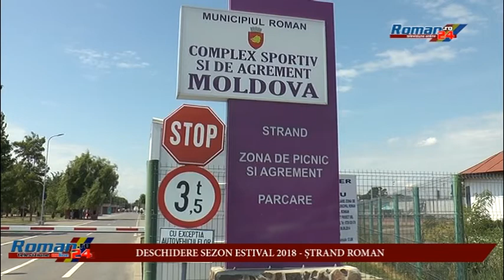DESCHIDERE SEZON ESTIVAL 2018 - ȘTRAND ROMAN